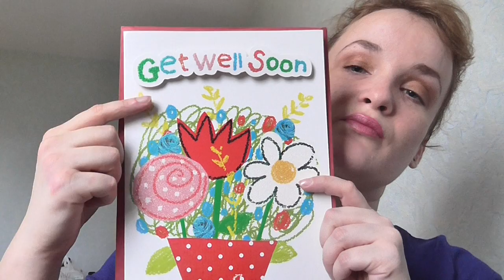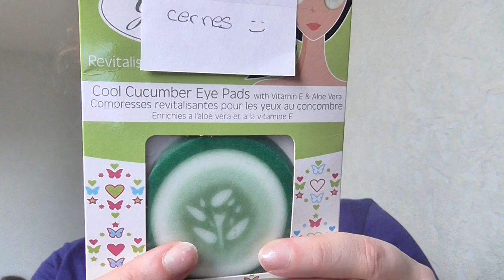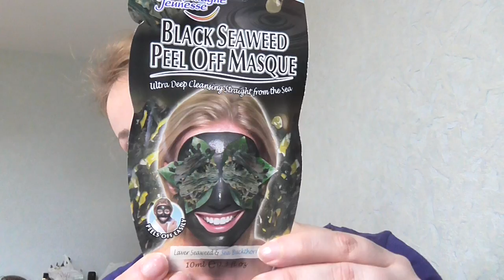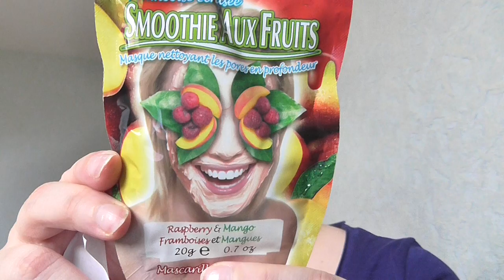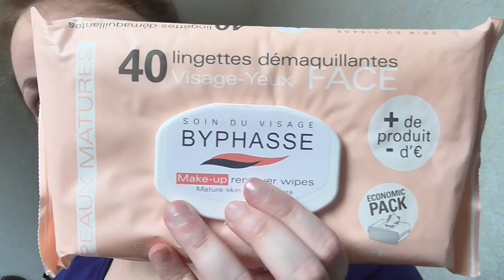surprise de la part d'Anais, un grand merci@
Je te remercie du fond du coeur et vidéo anniversaire en même temps puis qu'aujourd'hui j'ai 35 ans ;) gros bisous